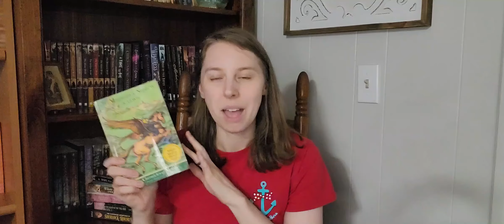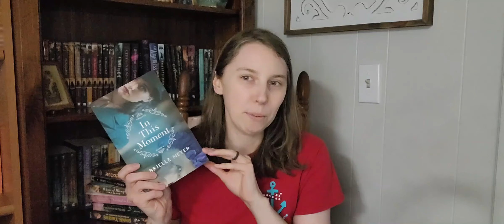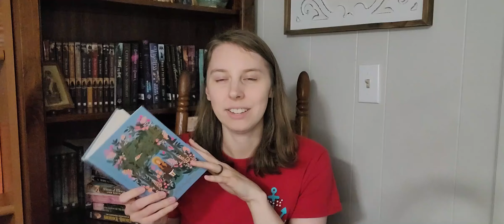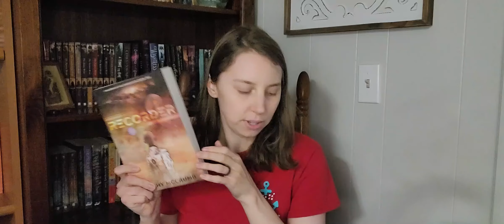Southern Charm Readathon 2024 | Announcement and Recommendations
So excited to co-host the Southern Charm Readathon 2024!! Thank you so much to Amanda for asking me to participate!! Y'all she did a phenomenal job organizing all this, creating the bingo board, and the trailer!

Co-Hosts:
Oceana:

Readathon Rules:
- Readathon happens the entire month of May 2024!
- If you read 1 book, you have participated!
- You can double up or ”multiple up” prompts if you want! Use 1 book for as many prompts as you want to!
- No genre rules, feel free to use Secular or Christian books for your picks! Just fit the prompts the best you can!

PROMPTS:
BLESS YOUR HEART – An emotional or heartwarming book
~Pearl in the Sand by Tessa Afshar
~When the Day Comes by Gabrielle Meyer

SWEET TEA – A book with something sweet on the cover or a sweet story
~To Break a Silence by Lydia Mae
~The Magician's Nephew by CS Lewis or any Narnia book

HOT AS BLUE BLAZES – A book with a hot setting
~The Mark of the King by Jocelyn Green
~Counted with the Stars by Connilyn Cossette
~Last Light by Terri Blackstock
~Love and a Little White Lie by Tammy L Gray

HEAVENS TO BETSY – A mystery or thriller that will shock you
~Edge of Dusk by Colleen Coble
~Cold Pursuit by Nancy Mehl
~If I Run by Terri Blackstock

ALL THE FIXINS – A book in multiple genres
~In this Moment by Gabrielle Meyer

CHICKEN AND DUMPLINS – A book you think will be a comfort read
~Anne of Green Gables by LM Montgomery

HEY YA’LL – A book with more than one POV
~Recorder by Cathy McCrumb
~Hope Between the Pages by Pepper Basham
~Waves of Mercy by Lynn Austin

HOWDY PARTNER – A book featuring friendship or family
~Veiled in Smoke by Jocelyn Green
~Ariadre and the Legend of the Fire Rose by Kristi A. Cole @kristiacole
~Sherlock Holmes, specifically The Hound of the Baskervilles by Sir Arthur Conan Doyle

Amazon wishlist (Feb birthday)

READATHONS
MAY READATHON
CHRISTIAN FICTION
CLEAN FICTION
SOUTHERN CHARM